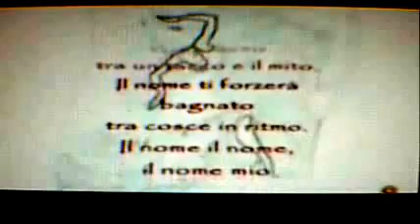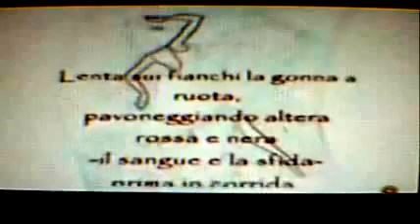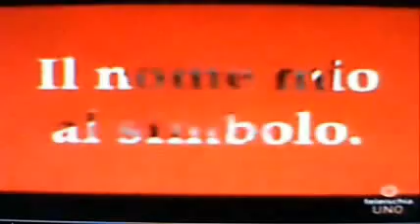Deprecabile teleischia 3 Parte 2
Bruno Mancini, ideatore del progetto culturale "Le nostre isole"
Il progetto culturale LENOIS  nasce dal desiderio di costruire una TRIBU'di Artisti (Poeti, Narratori, Pittori ecc) che non si accontenti di rimanere segregata tra le quattro mura dei propri "siti", ma decida di dare battaglia con le stesse armi e sullo stesso campo ove spadroneggiano banalità edulcorate omologate e massificate, e voglia farlo accettando di utilizzare a tale scopo alcune forme pubblicitarie come veicolo promozionale.